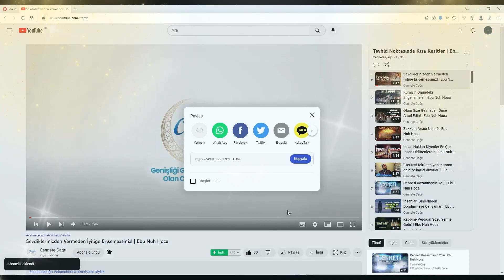2 - Ankebut Suresi Tefsiri | 7-11. Ayetler | Tefsir Dersleri | Ebu Nuh Hoca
Bu haftaki Tefsir Dersimizde, Ankebut Suresi 7 ve 11. ayetlerini işleyeceğiz.

İkinci Dersimiz:

Ankebut Suresi 7 ve 11. Ayetler:
7. İman edip salih amel işleyenlerin kötülüklerini elbette örteceğiz. Onları işlediklerinin daha güzeliyle mükâfatlandıracağız.
8. Biz, insana, ana-babasına iyilik etmesini emrettik. Şâyet onlar seni, hakkında hiçbir bilgin olmayan şeyi bana ortak koşman için zorlarlarsa, bu takdirde onlara itaat etme. Dönüşünüz ancak bana olacaktır ve ben yapmakta olduklarınızı size haber vereceğim.
9. İman edip de salih amel işleyenler var ya, biz onları mutlaka salihler (iyiler) arasına sokacağız.
10. İnsanlardan öyleleri vardır ki, "Allah'a inandık" derler. Ama Allah uğrunda bir ezaya uğratılınca, insanlardan gördükleri baskı ve işkenceyi Allah'ın azabı gibi tutar. Andolsun, Rabbinden bir yardım gelecek olsa mutlaka, "Biz de sizinle beraberdik" derler. Allah, herkesin kalbinde olanı en iyi bilen değil midir?
11. Allah, elbette kendisine iman edenleri de bilir ve elbette münafıkları da bilir.

Dersten Notlar:
0:00 Giriş
1:28 7. ayet. İman edenlerin geçmiş kötülükleri örtülür.
3:46 Salih amel sadece gece namazı, oruç tutmak değildir.
4:45 Musibetlere sabır ve ibadet etmede sabır.
5:17 "Onların kötülüklerini örteceğiz ve en güzeliyle karşılık vereceğiz."
7:35 Bu konuda müjde var diye günahı hafife almayın.
9:30 Günahı hafife almak Mü'min'in yapacağı iş değildir.
10:20 Küçük günahı küçümsersen gün gelir dağ gibi olur.
11:13 8. ayet. Anne babaya iyilik etmek ve onlara itaatin sınırı.
12:20 Bu ayetin nüzul sebebi. Sad b. Ebi Vakkas ve annesinin kıssası.
14:31 Günümüzde din konusunda anne ve baba ile imtihan.
16:38 Anne ve babayı güzel sözle çağırın.
18:02 Anne ve babaya en basiti olarak öf bile demeyin.
20:40 Allah (cc) kendi hakkından hemen sonra anne baba hakkından bahsediyor.
21:10 Anne babanın hakkı neden bu kadar önemli?
22:02 Kendisine iyilik yapılmasını en çok hakeden anne ve babadır.
23:05 Peygamber (sav) üç defa anneyi, sonra babayı zikretti.
24:50 Anne ve baba vefat ettikten sonra onlara iyilik yapılır mı?
28:40 Anne babaya itaat meselesinde yanlış anlaşılan noktalar.
31:43 9. ayet. İman edip salih amel işleyenler.
33:30 Dünyada meşhur insanlarla beraber olmayı hayal edenler.
34:18 Bizim hayalimiz ise Peygamberlerle karşılaşmaktır.
35:08 10. ayet. Başlarına gelen musibeti Allah'ın azabına denk tutanlar.
36:00 Allah'tan bir zafer gelirse de 'biz zaten sizinle beraberdik' derler.
37:10 Bu ayetin nuzul sebebi ve dinlerinden dönenler.
40:58 Güç kimdeyse kalp ona meylediyor.
43:10 11. ayet. Allah (cc) iman edenleri de bilir, münafıkları da bilir.